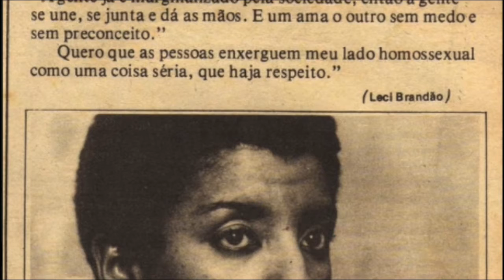ESCOLA DE MÚSICA DE MANGUINHOS | Música e Sociedade - Aula 7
Seguimos falando de samba e compositoras! Nessa aula, vamos conhecer mais sobre a história da Leci Brandão.